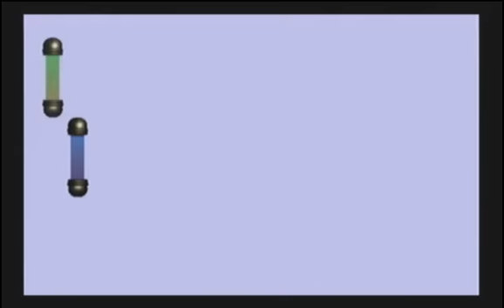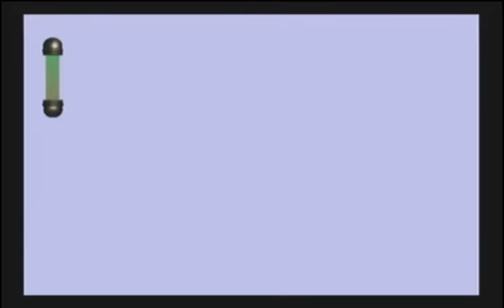Let's Play: Eternal Darkness - Sanity's Requiem Part 10.2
Yeah, they thought this Tower Puzzle was so unbelieveable awesome that they had to put it in ... twice ...
It would have been ok if I just had to climb the towers with the "Choose your rune" runes ... the "non power runes" but oh well.

All in all a good game, I'll never play it again but it was a good game.

Oh and the Enchanted Gladius? That was actually a Bonus Weapon I found by accident, you can actually miss this if you don't take the Effigies from the other dimensions with you.